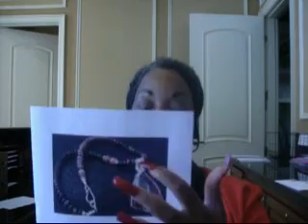How Tasha Harris prices her service tashastouch dot com